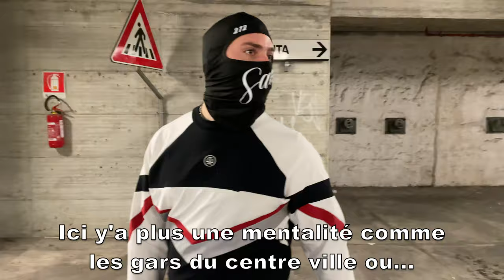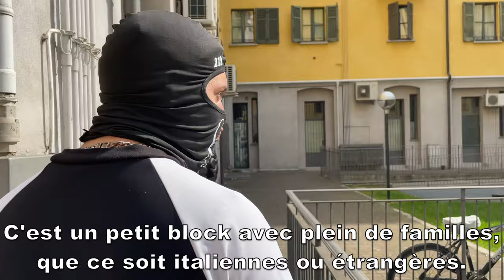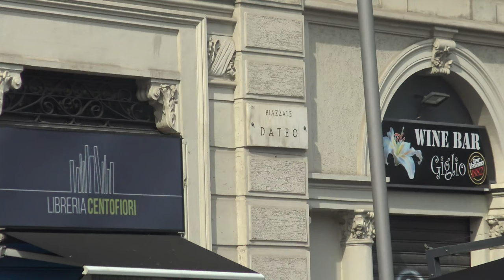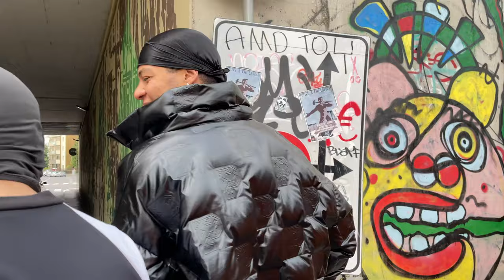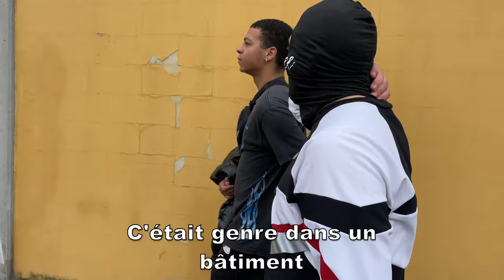GabMorrison - Dans la Zona 3 de Milan avec Losca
Salut la famille aujourd'hui on est dans le 3ème Arrondissement de Milan avec Losca, un secteur à cheval entre le centre ville et la banlieue. On va faire un tour des quartiers Dateo et Rubattino et il va aussi nous présenter le rappeur Tabu

☞ Gabriel Morrison ☜